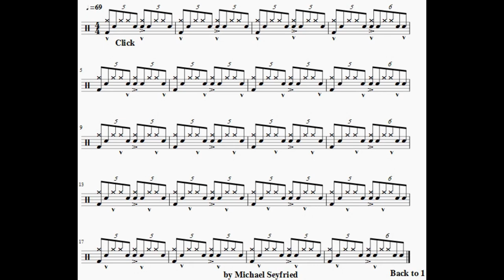Quintuplet Click Exercise - Drumlesson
Michael Seyfried, drummer and educator from Vienna, Austria

Dear Drum Community, I came up with this idea of making this quintuplet exercise.
Hope u like it as much as I do!!

I play Mapex drums
Vic Firth